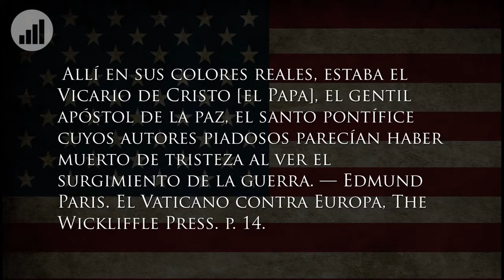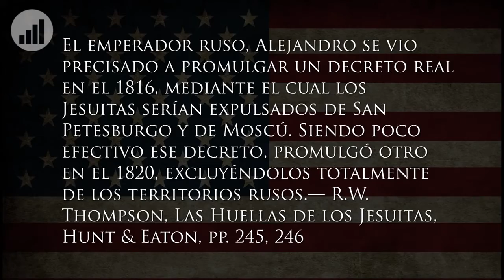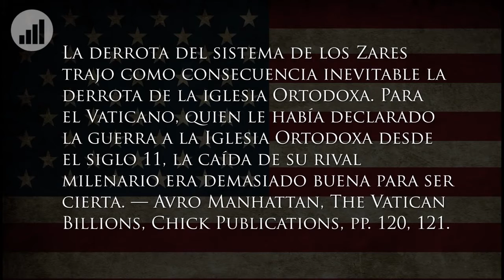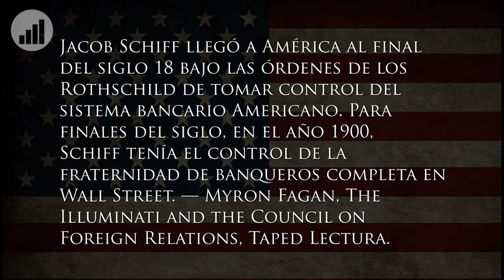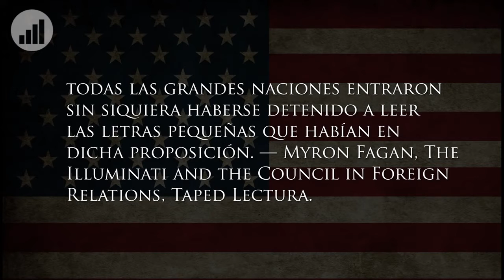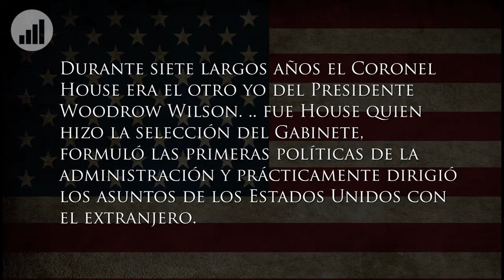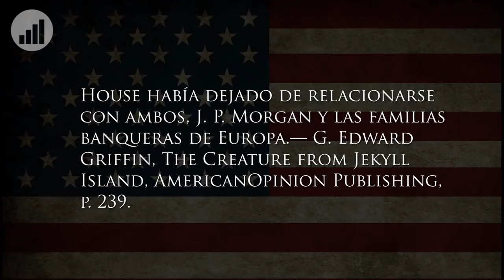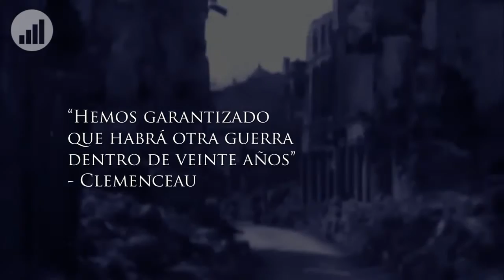1.6 Jesuítas | A Ordem que Dominou o Mundo | Os Terroristas do Vaticano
Apoie nosso canal dando sua contribuição na conta abaixo , fortaleça esse trabalho e nos ajude a dar a ÚLTIMA MENSAGEM a TERRA: "A Gloriosa Volta de Cristo".

Banco Bradesco | AG 3249-2 | CC 91561-0 | Luiz C S Fernandes

"Aquele que dá semente ao que semeia e pão para alimento também suprirá e aumentará a vossa sementeira e multiplicará os frutos da vossa justiça, enriquecendo-vos em tudo, para toda generosidade, a qual faz que, por nosso intermédio, sejam tributadas graças a Deus." (2 Cor 9.10-11)

Em Cristo agradeço antecipadamente a
sua ajuda: OBRIGADO POR SUA VIDA!